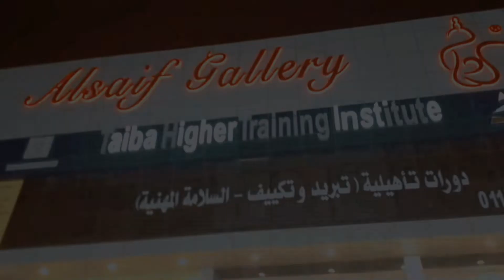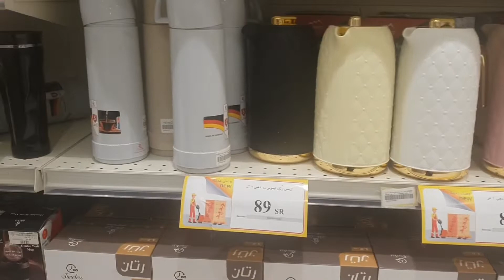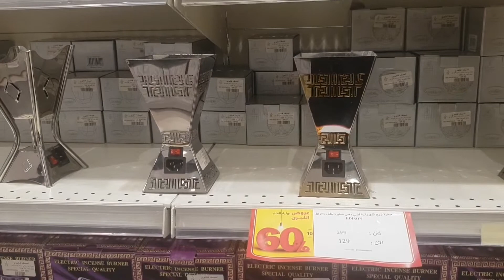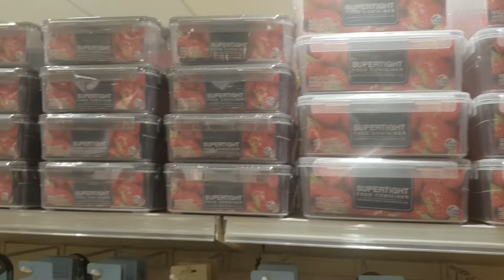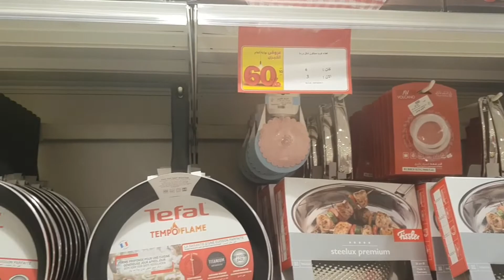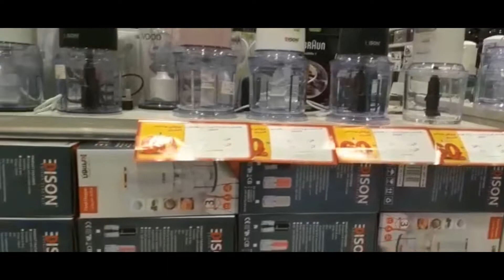Alsaif Gallery sale | السيف كيلري تخفيض السعر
Al Saif GalleryComplete Visit Amazing dales on different products Electronics, crockery house decorations items